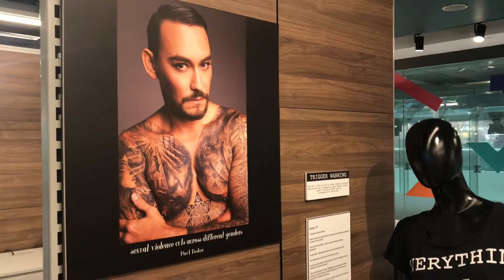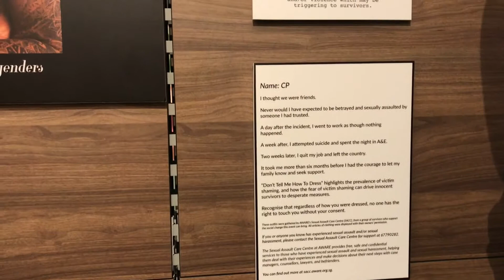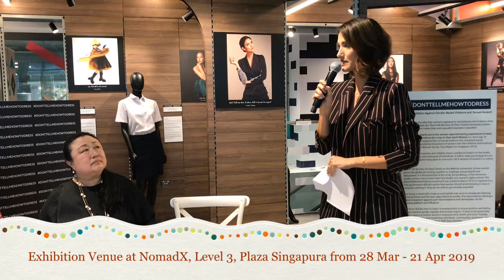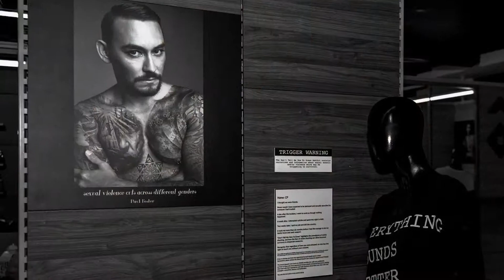Don't Tell Me How to Dress Exhibition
An Exhibition Against Gender Based Violence and Sexual Assault.

NomadX
Level 3, Plaza Singapura
28th March to 21st April 2019
10am till 10pm daily @ NomadX